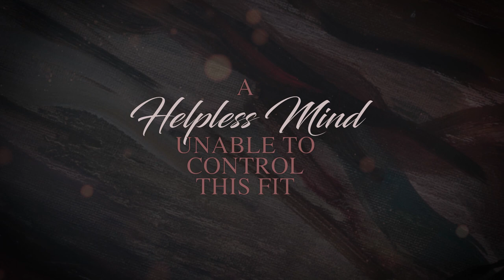DURA MATER - Sympathia Malevolens (official lyric video)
DURA MATER - Sympathia Malevolens (official lyric video 2020)
off Dura Mater's upcoming s/t debut EP (2020)
out soon on vinyl by Vault Relics

"Sympathia Malevolens"
Music & lyrics by Nikos Keranis
Mixed and mastered by George Bokos at Grindhouse Studios